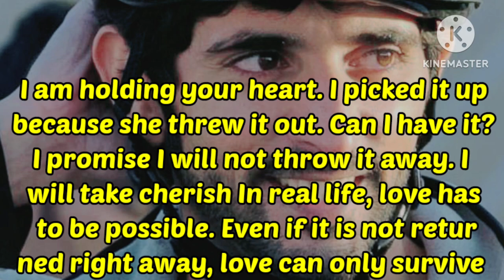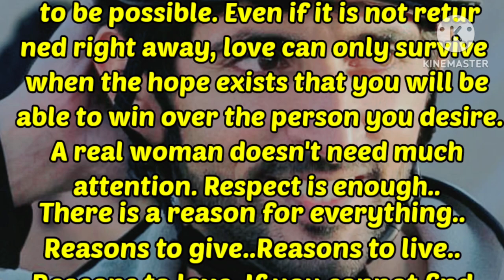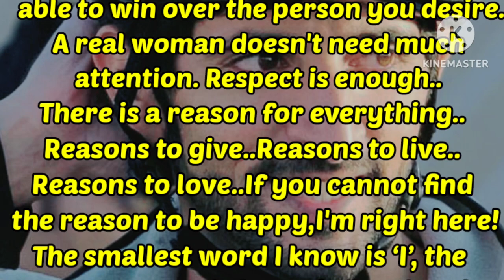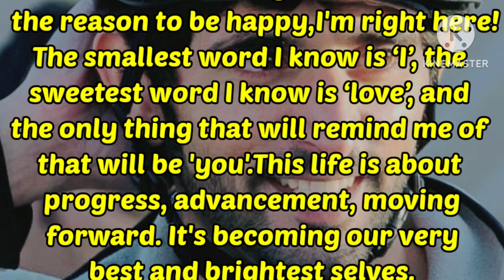English Poem, I Am Holding Your Heart So Closely, FazZa Poems, Romantic Love Poem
English Poems 2024
Fazza poems
Romantic love poetry